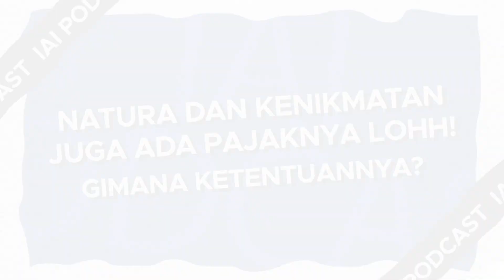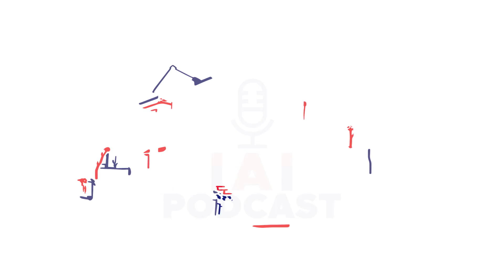IAI Podcast: Natura dan Kenikmatan Juga Ada Pajaknya lohh! Gimana Ketentuannya?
Natura dan kenikmatan merupakan hal yang lumrah diberikan oleh perusahaan kepada karyawan, alias sebagai employee benefit. Berdasarkan UU Harmonisasi Peraturan Perpajakan (HPP), sekarang natura dan kenikmatan ada pajaknya.

Seperti apa sih ketentuan yang berlaku? Simak dalam IAI Podcast Bersama Ketua IAI KAPj, Prof. John Hutagaol dan Sekretaris Umum IAI KAPj, Permana Adi Saputra.

IAI Podcast dapat disaksikan melalui Youtube Channel IAI dan Spotify.

Dapatkan jadwal kursus dan pelatihan IAI melalui aplikasi IAI Lounge. Download melalui Google Playstore dan AppStore,

Ikatan Akuntan Indonesia adalah asosiasi profesi akuntan yang menaungi seluruh profesi Akuntan di Indonesia.